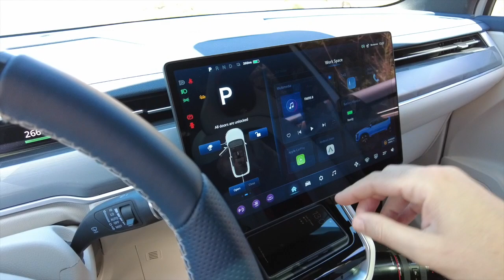Essai AIWAYS U6